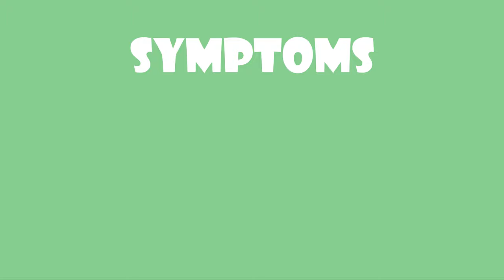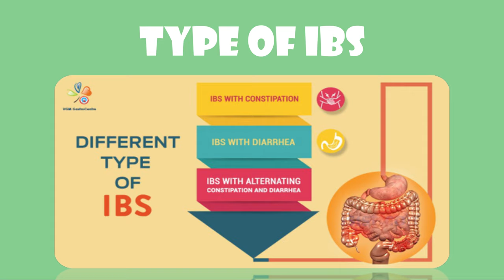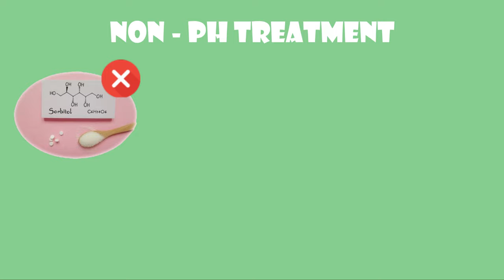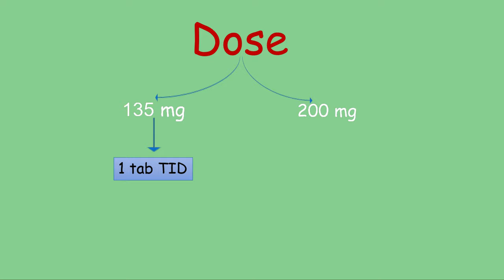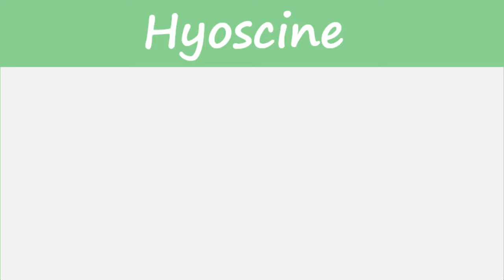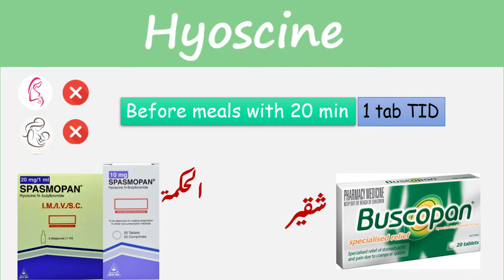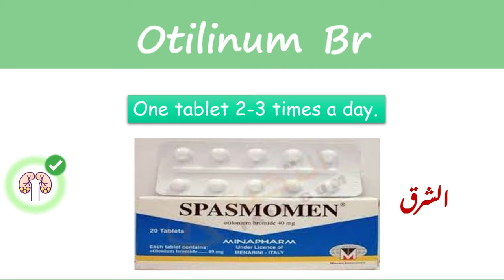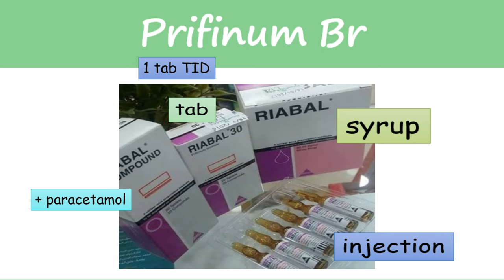سلسلة تدريب الصيدلاني اليقظ (Ph.vigilant) | GI Systems (Irritable bowel syndrome) القولون العصبي